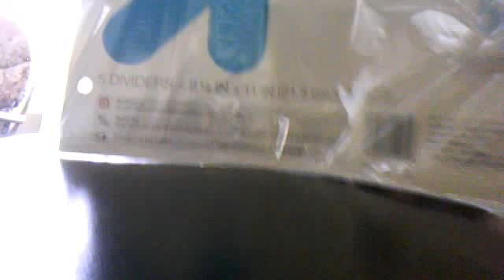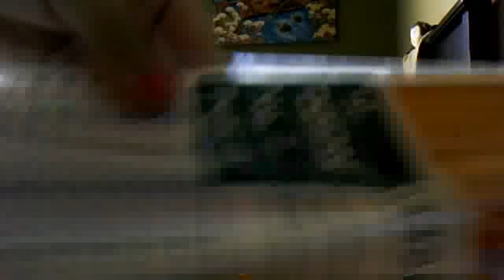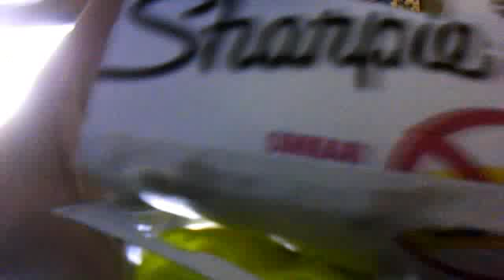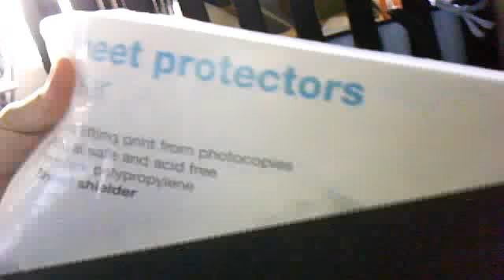Lil'Lpspuppyforever's Back To School Haul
i can't wait for school to begin!! i am going in 3rd grade! :)